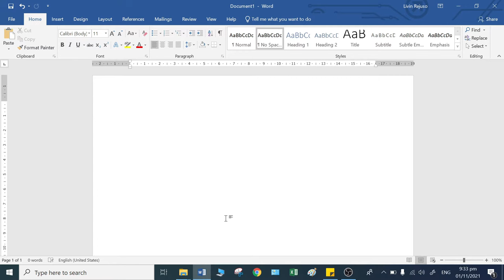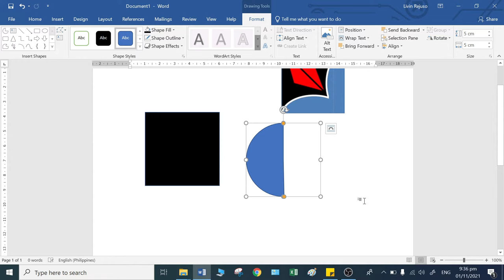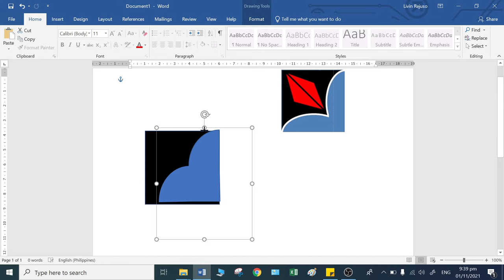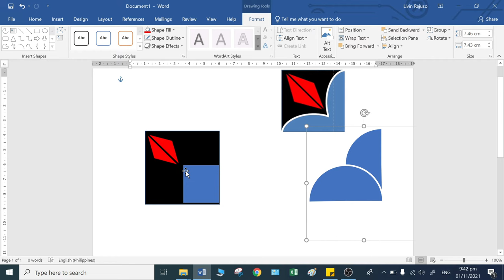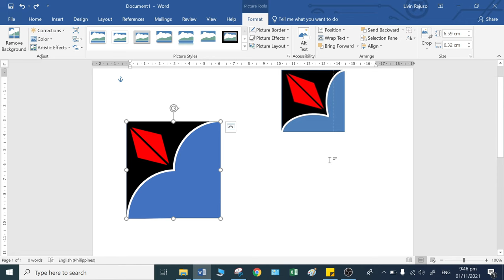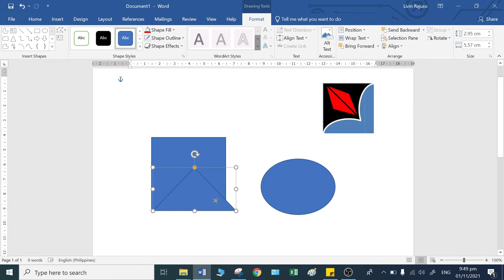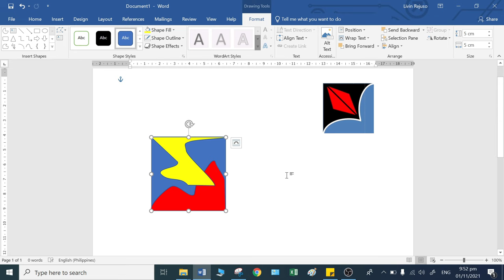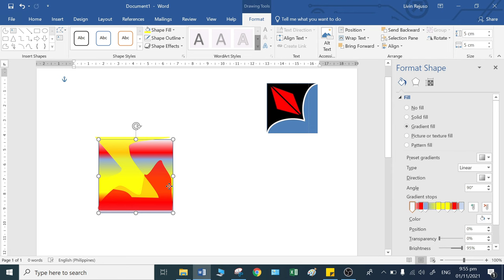Modulo Art: Creating Legend Design using MS Word (Video 1)